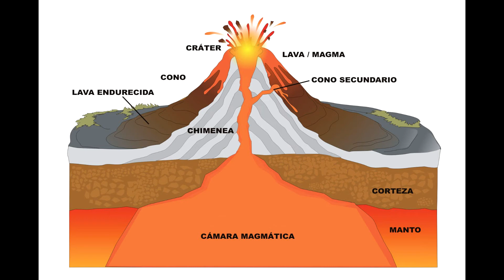Projecte Tecnologia alumnes 2n ESO Escola La Ginesta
En aquest vídeo podeu veure el resultat del projecte dut a terme pels alumnes de 2n ESO de l'Escola La Ginesta de Castelldefels.